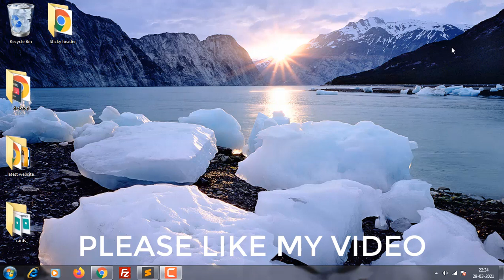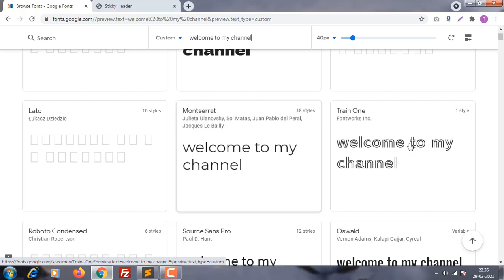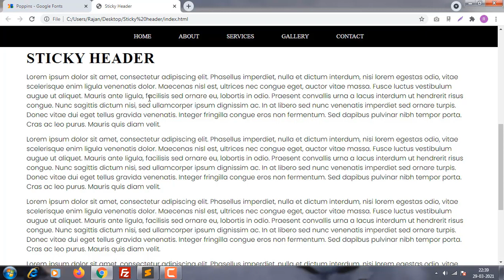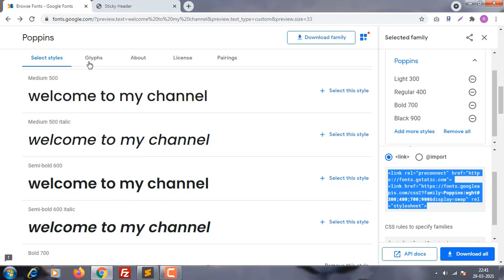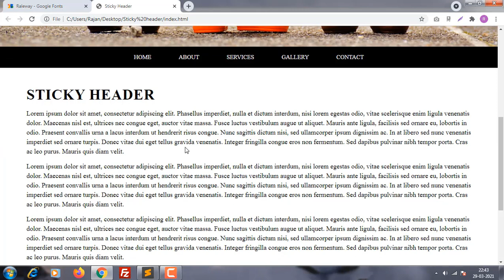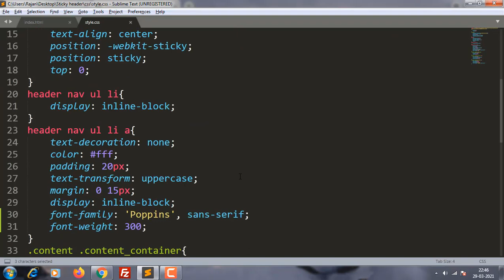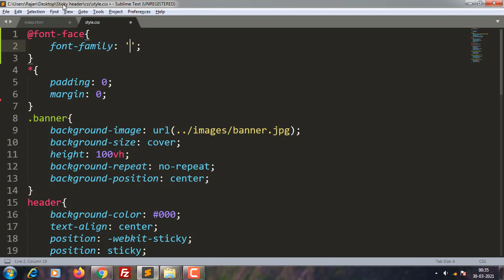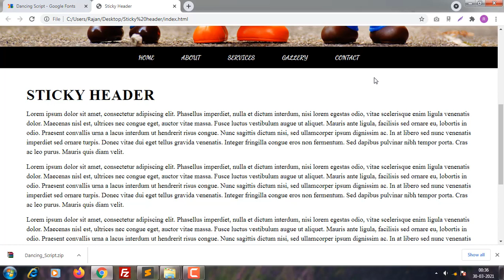How to use google fonts online and offline in your website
In this video you will learn how to use google fonts online and offline in your website.